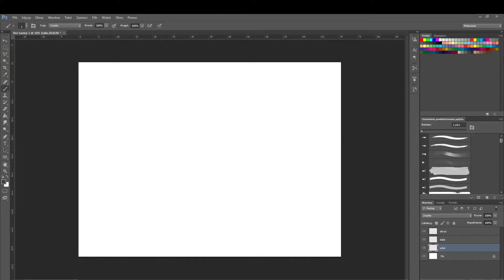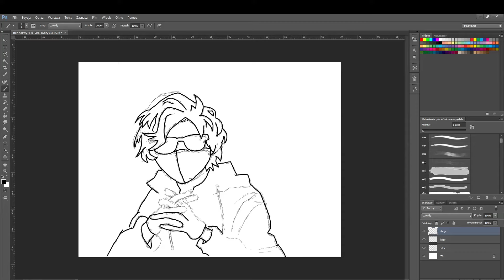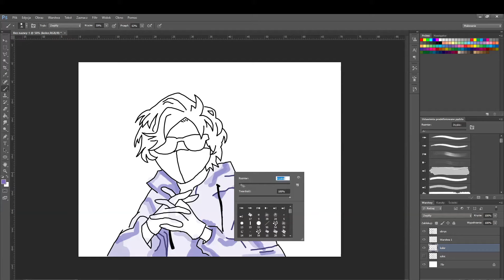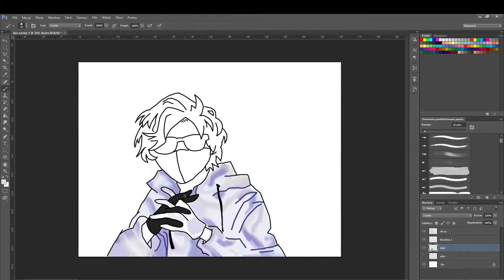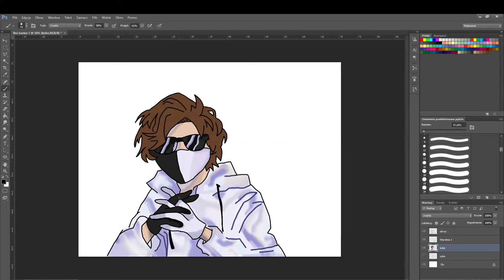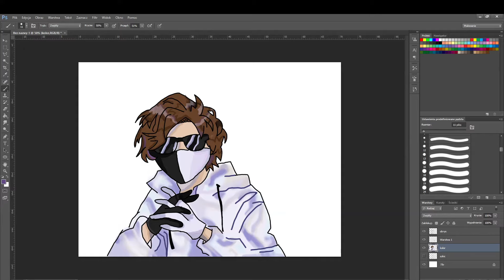How to Draw Ranboo- step by step- tutorial- Jak narysować Ranboo- krok po kroku- tutorial.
Learn How to Draw Ranboo the DSMP.
Adobe Photoshop Szybkie rysowanie- krok po kroku- Ranboo